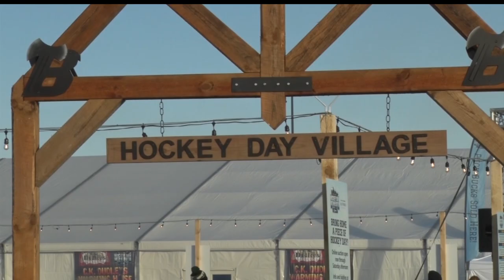Bundle Up For Bitter Cold At Hockey Day